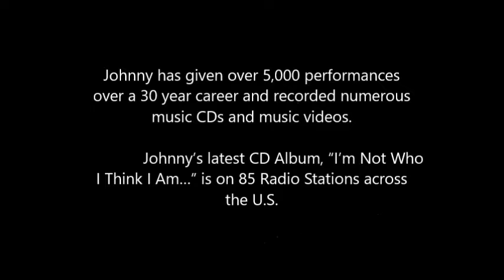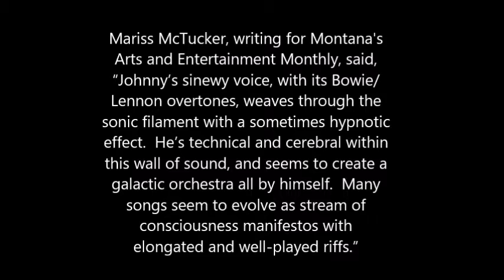Schizoid Johnny: “Schizoid Johnny performing his original version of ‘Let’s All Sing Together’”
Schizoid Johnny is one of the last one-man bands in the United States.  He has performed all over the world, including a remarkable solo USO tour through Europe, Egypt, Greenland, Newfoundland, Japan, South Korea, Canada and Mexico.  Johnny performed Jimi Hendrix’s Star Spangled Banner on both the East German border and the DMZ Panmunjom, North Korea.  Johnny has given over 5,000 performances over a 30 year career and recorded numerous music CDs and music videos.

Johnny’s latest CD Album, “I’m Not Who I Think I Am…” is on 85 Radio Stations across the U.S.

Mariss McTucker writing for Montana's Art & Entertainment Monthly, said, “Johnny’s sinewy voice, with its Bowie/ Lennon overtones, weaves through the sonic filament with a sometimes hypnotic effect.  He’s technical and cerebral within this wall of sound, and seems to create a galactic orchestra all by himself.  Many songs seem to evolve as stream of consciousness manifestos with elongated and well-played riffs.”

© June 13, 2017 John Steinhardt